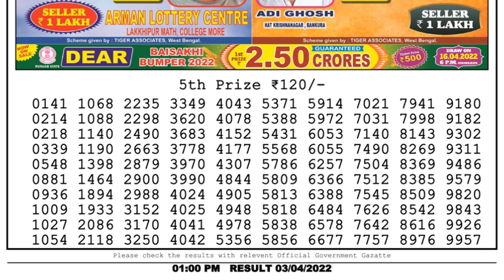Nagaland Lottery Sambad Result | Dear Lottery